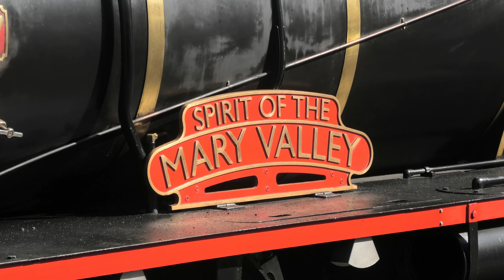Mary Valley Rattler 3rd Birthday Celebrations - 02/10/2021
Welcome to a Rail Town Productions film, in this film we are featuring:

We have Facebook, Instragram and Redbubble also.
Ps any support to the social media networks will be appreciated.